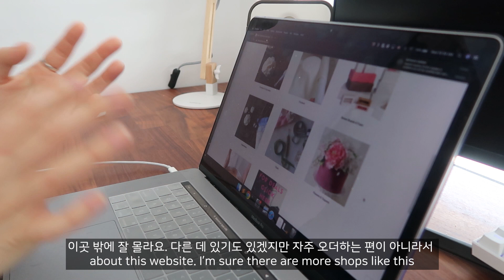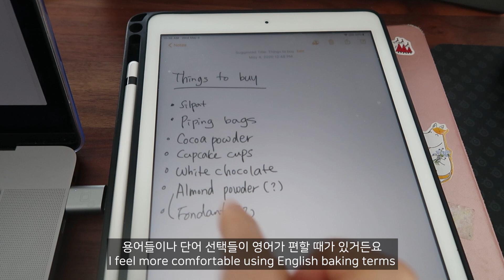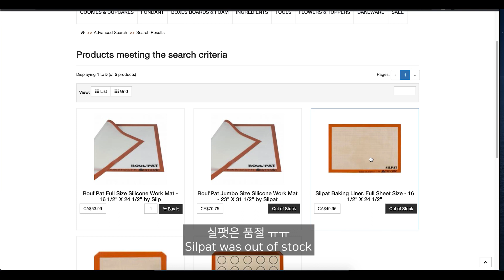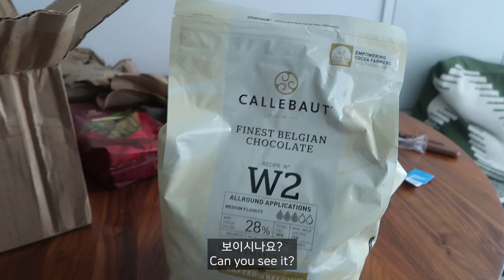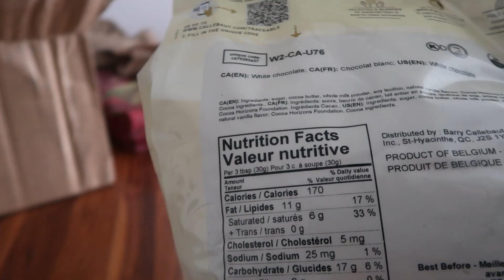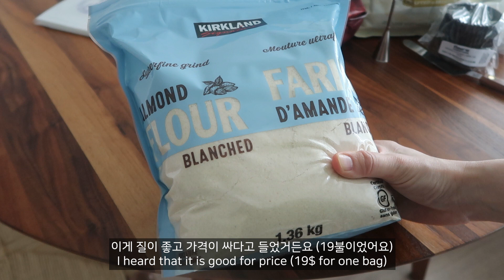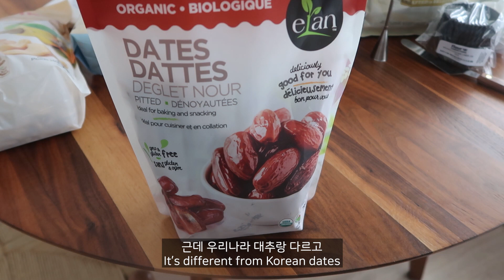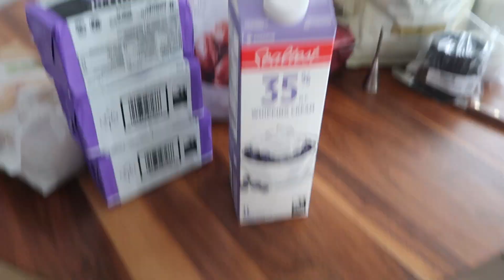Baking Ingredients HAUL in Canada 캐나다 베이킹 재료 하울 | Sunday baking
Since I have a ton of time for baking,
I wanted to buy lots of baking ingredients!

엄마가 유튜브 찍을 땐 화장 이쁘게 하라고 했는데...
아침에 머리도 안빗고 찍어버렸네요.